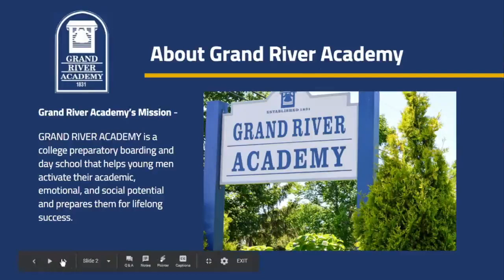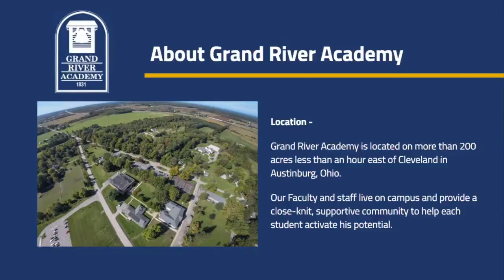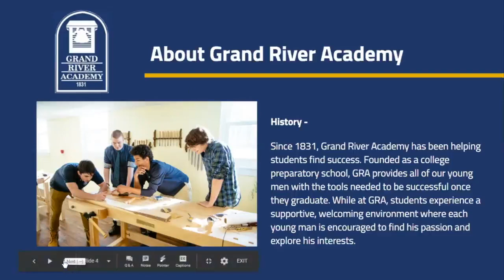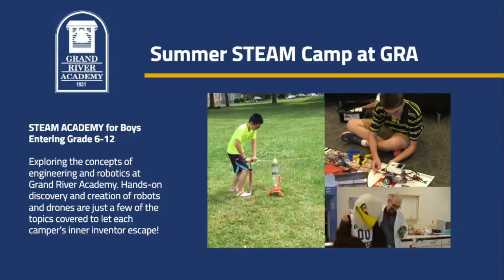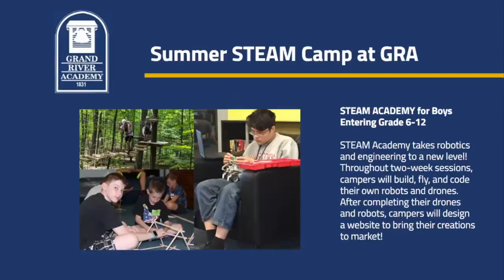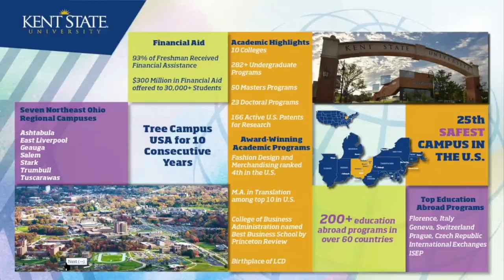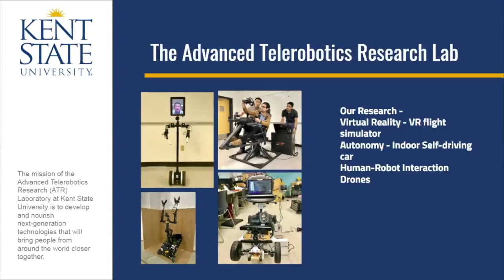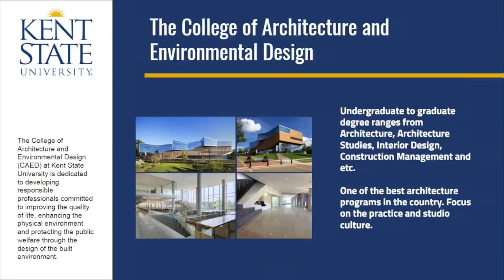2019 STEAM Academy with Kent State University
Grand River Academy is proud to partner with Kent State University, one of the nation’s leading universities in the fields of Aerial Engineering and Robotics. Come join us at Grand River Academy and Kent State University for an exciting Summer of discovery while exploring the fascinating worlds of Aerial Engineering and Robotics.